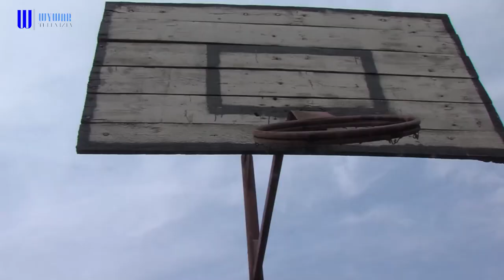Na tému pripomienky a podnety občanov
Mestský úrad v Holíči reaguje na pripomienky svojich občanov ohľadom stavebných prác, ktoré prebiehajú v meste. Jednou z pripomienok sú chodníky na Sasinkovej ulici a Ulici Mirka Nešpora. Ďalej Holíčania reagovali aj na kôpky zo stavebnej sutiny či otvory v chodníkoch, ktoré tam zostali po výkopových prácach a zaujímala ich aj obnova ihrísk v meste